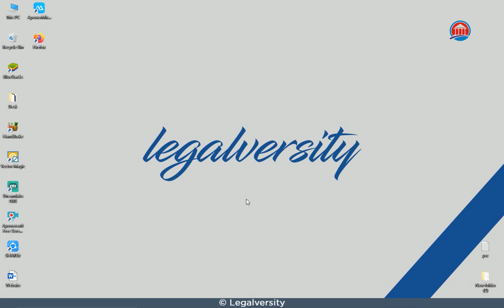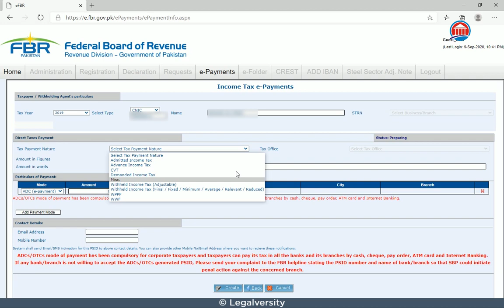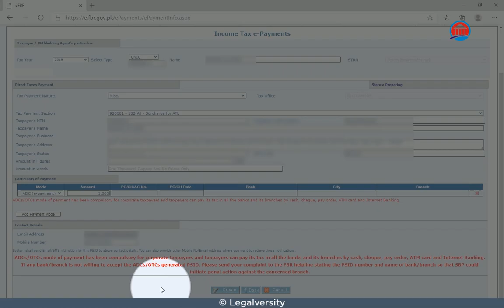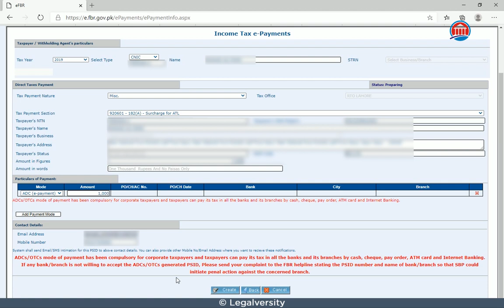How to Create e-Challan for ATL Surcharge | Create Admitted Income Tax Challan for FBR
In this video, I'll show you have you can create an e-challan for Active Taxpayer List (ATL) Surcharge. I will also tell you about creating challan for salary and business people. Creating challan is necessary when your name is not in the Active Tax Payer List of FBR.